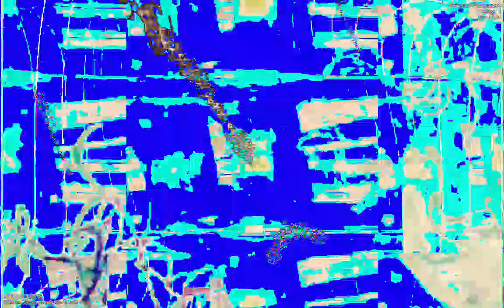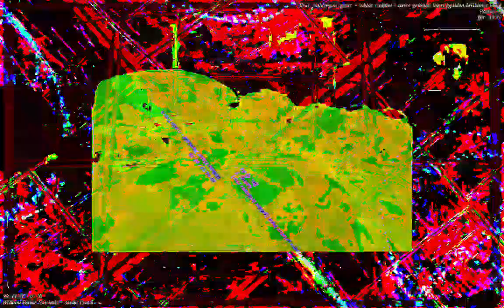[EPILEPSY WARNING] Movie 23 01 13 08h44m34s *Photosensitivity Warning*